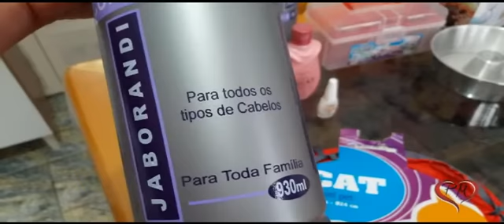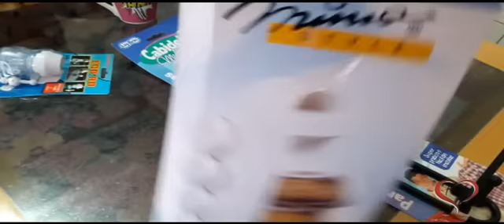Comprinhas+brinquedo para TIÇA